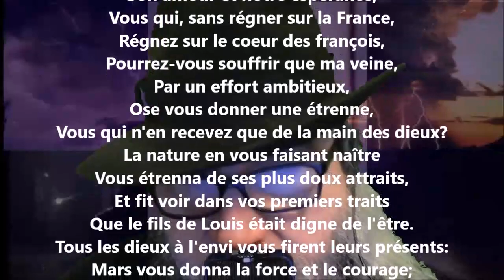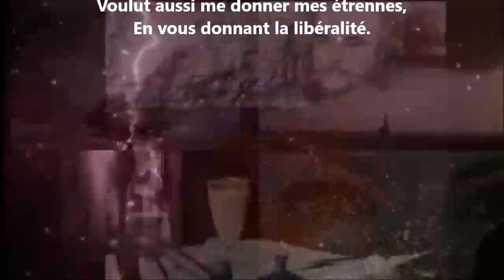Épître I - Voltaire lu par Yvon Jean